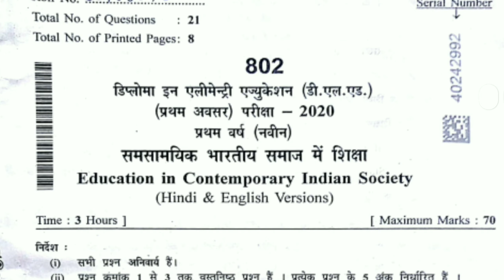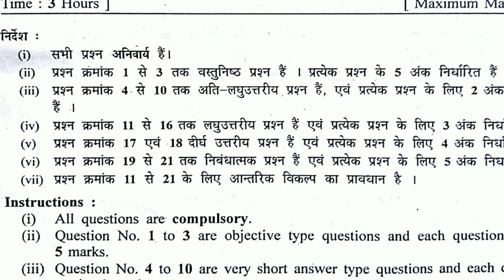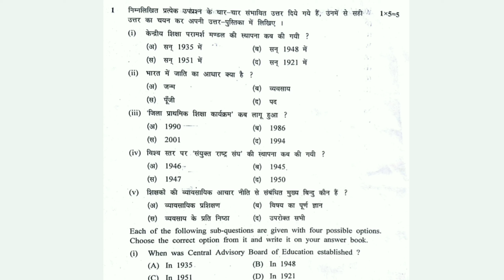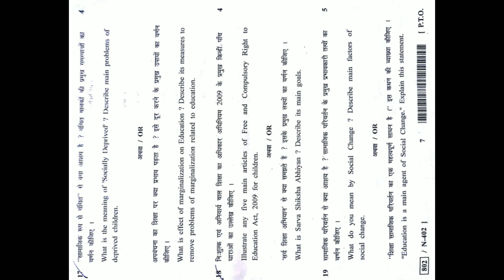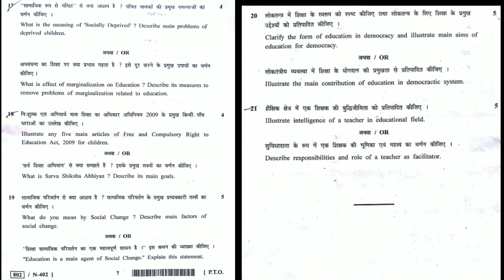MP Board D.El.Ed 1st Year Paper 2020 | mp d el ed first year question paper | new syllabus 2020-21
MP Board D.El.Ed 1st Year Paper 2020 | mp deled question paper 2020 | new syllabus 2020-21

Hii viewers...!!
This video is about MP deled 1st year question paper review.
Here you will find paper review with solution.

3) Telegram:- Study class
Best YouTube Channel for MP Board

                  Study Class